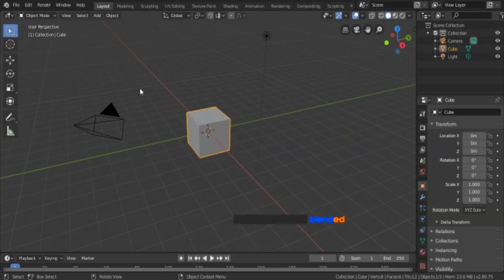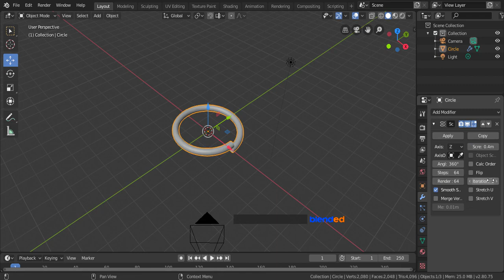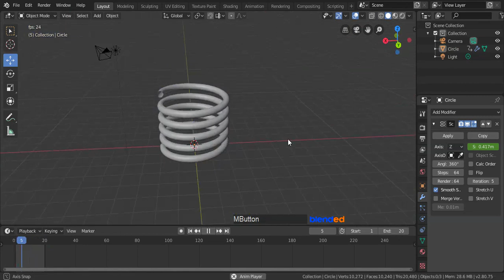Spring Animation In Blender 2.80 - Beginner Tutorial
In this video, You will learn how to create a spring animation in blender.
Blender version 2.80 is being used while making this video.

We will cover basics of
1. Screw modifier
2. Adding Key-frame